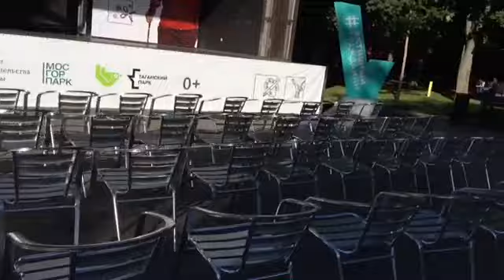ТАГАНСКИЙ ПАРК.. СТЕПА... Я НА КУХНЕ....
❤️Хочешь помочь развитию канала? Буду очень признательна вам!